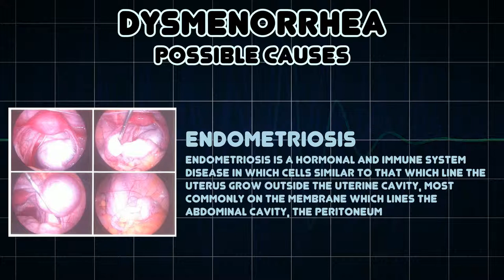Dysmenorrhea (Medical Symptom)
Possible causes of Dysmenorrhea (Medical Symptom)

Dysmenorrhea is a medical condition of pain during menstruation that interferes with daily activities, as defined by ACOG and others